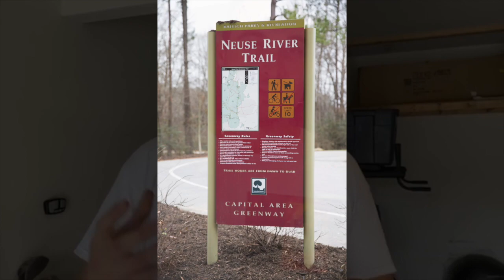1 Year Anniversary - The NES BIKE | How It Came To Be & Top 10 Moments (So Far)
Welcome to MarMax Gaming,

Today, we take a look back to last November when the World's First NES Bike debuted, which lead to some of the most brutal challenges the world has ever seen.

How did this ever happen? Why would anybody do this to themselves?

In honor of the 1 year anniversary, I also put together a Top 10 Memorable NES Bike Moments for anybody that hasn't seen the 5 Running & Gaming episodes yet.

We look forward to pulling this wellness challenge back out as soon as we are able!
I appreciate you watching, hope to earn you as a subscriber, and also hope you have a great rest of your day!

This channel primarily has an upload rotation of 8bit, 16bit, and 3D games :)